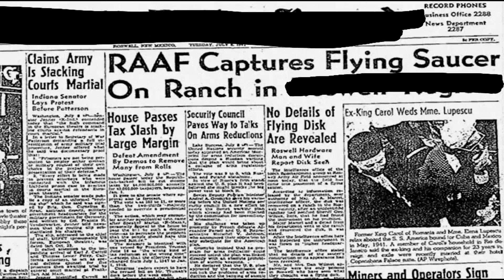ВМ 258 Либрариум - Вселенная Crossout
Регистрируйся в Crossout, получай бесплатный пак оружия или улучшенную кабину, а также уникальные стикеры Варп-Маяка на свою технику в игре!

Этот мир был Раем, который сожгли. Эти земли покрывали цветущие поля и тенистые рощи, детский и женский смех заполнял сияющие огнями города… а потом по планете прокатилась волна смерти и разрушения. Всего несколько коротких часов понадобилось, чтобы убить, уничтожить, стереть с лица земли всё, что было, перечеркнуть десятки тысячелетий развития, мечтаний, героизма, преданности и любви. И сила, что уничтожила прежнее Человечество, и день, когда это произошло, и мир, что остался нам, носят одно и то же имя - Кроссаут. Теперь миром правят мощные моторы, смертоносное оружие, безумные воины дорог и гениальные механики, создающие машины разрушения.

Задонатить в любое время и поддержать выпуск видео можно тут, в любое время ИЛИ если у вас не открывается RU ссылка (или нет VPN).